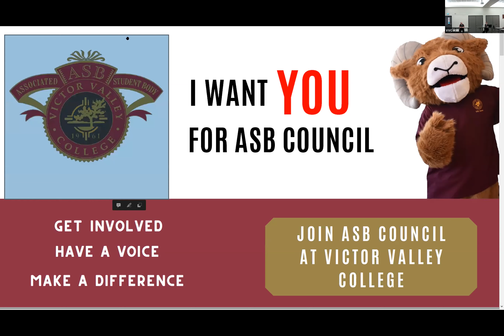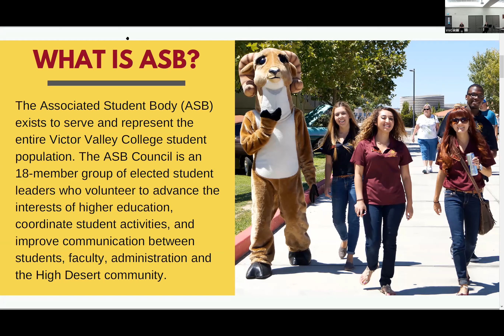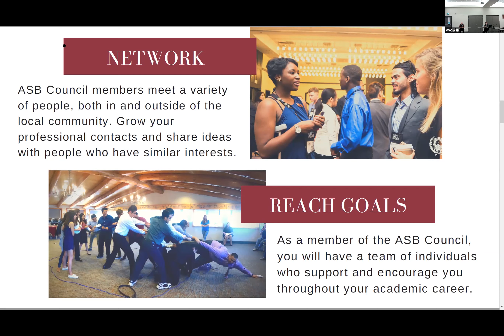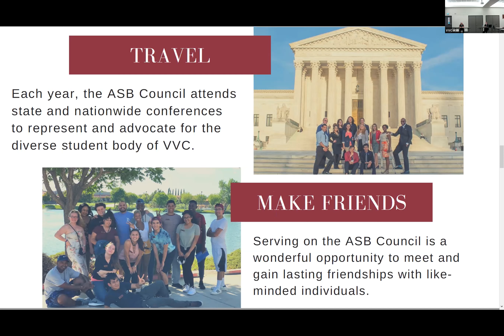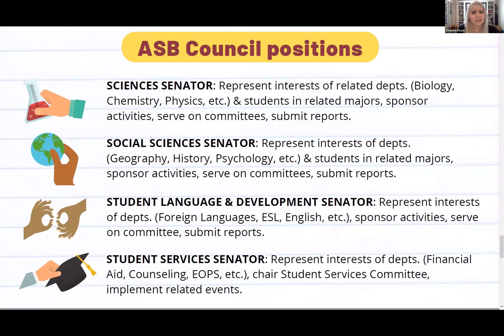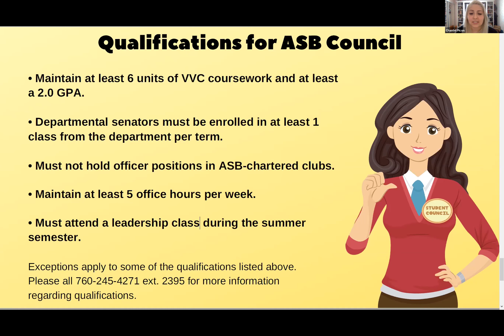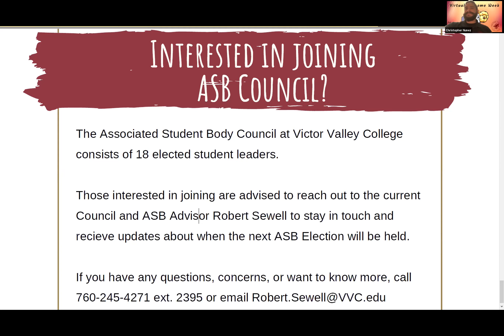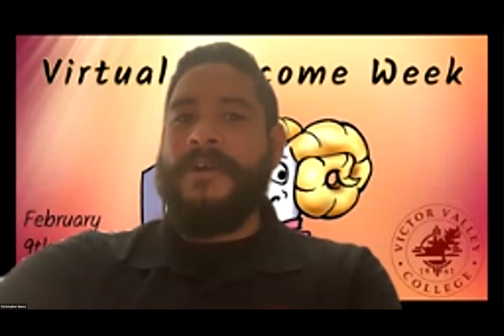Get Involved in ASB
Robert Sewell, Charity Lindsey and Chantel Picon discuss the Associated Student Body at VVC